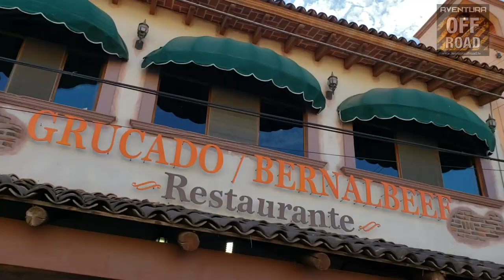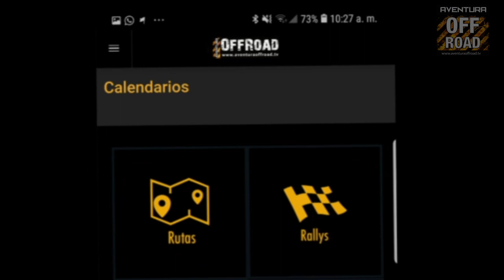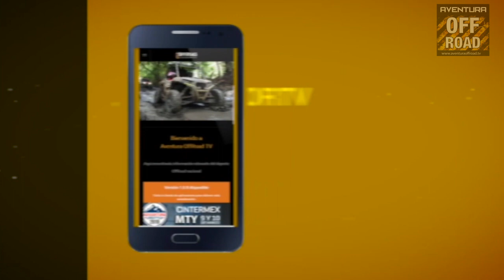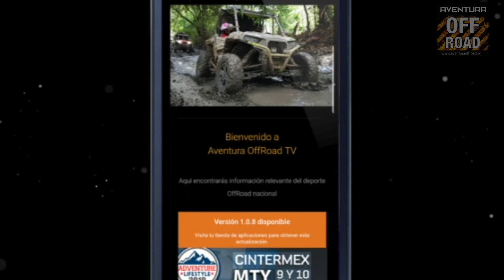Programa especial RUTA PEÑA DE BERNAL 2019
Un recorrido entre amigos y con familia, Motoclub TT descubriendo las brechas de Querétaro, formidable recorrido, gracias por permitirnos ser parte de esta gran experiencia!!!